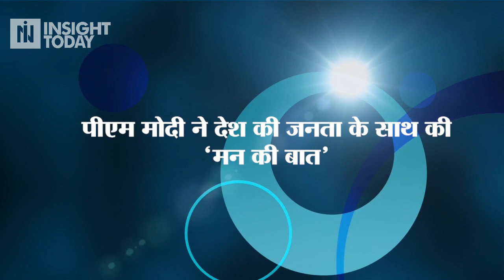पीएम मोदी ने देश की जनता के साथ की 'मन की बात'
देश भर में लॉकडाउन में विस्तार के ऐलान के बाद प्रधानमंत्री नरेंद्र मोदी देशवासियों से 'मन की बात' की... कोरोना संकट के दौरान ये तीसरी बार है जब पीएम मोदी देश के लोगों को इस कार्यक्रम के जरिए संबोधित किया... इस दौरान पीएम मोदी ने कहा कि भारत में पूरी मजबूती के साथ कोरोना वायरस की लड़ाई लड़ी जा रही है